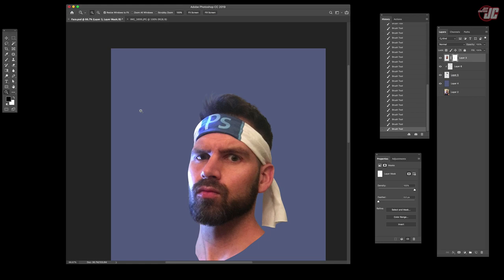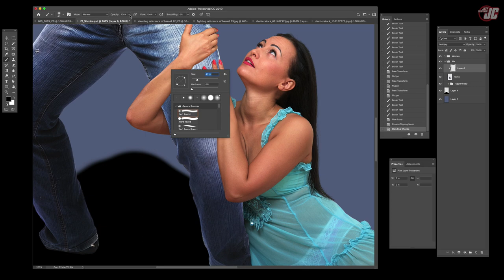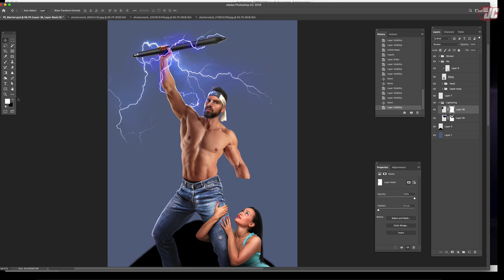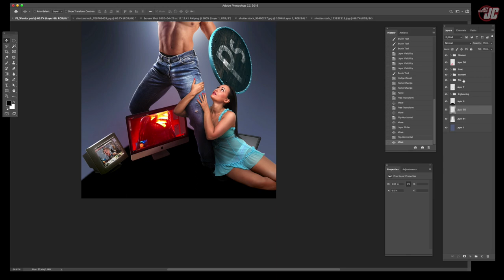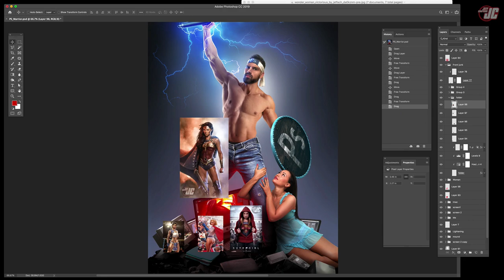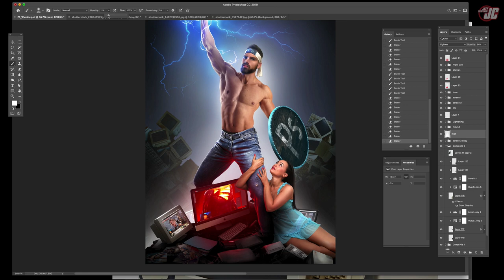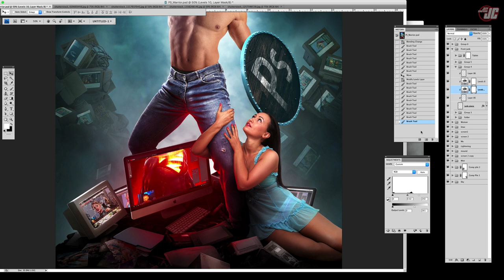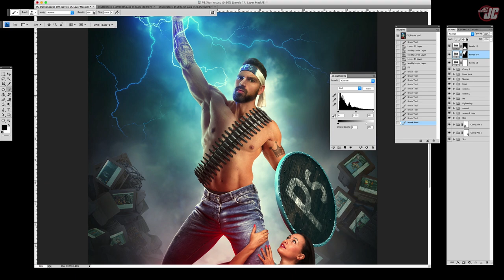PHOTOSHOP WARRIOR! Speed Process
(^^purchase hi-res jpegs and layered PSDs!)